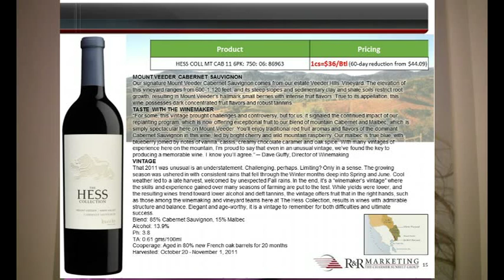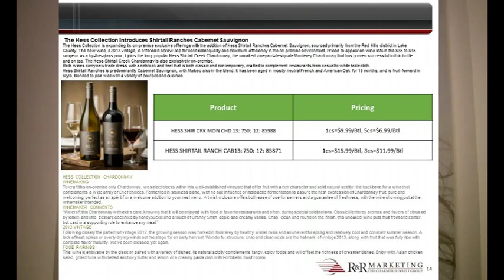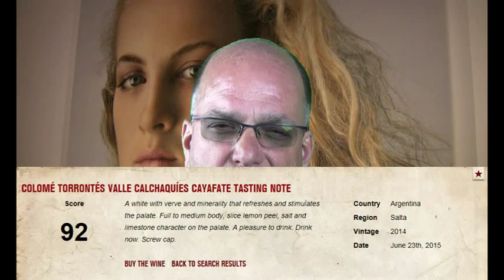Hess August 2015